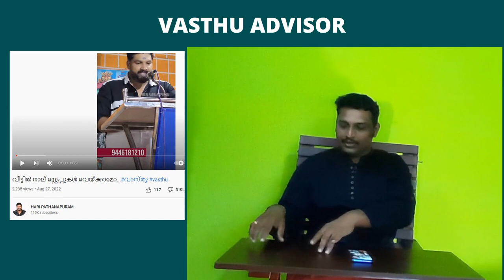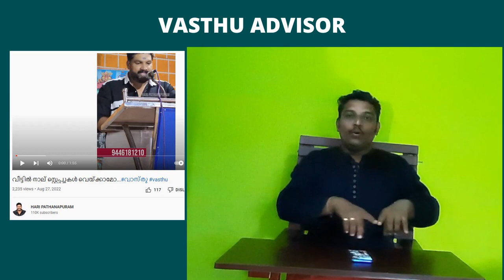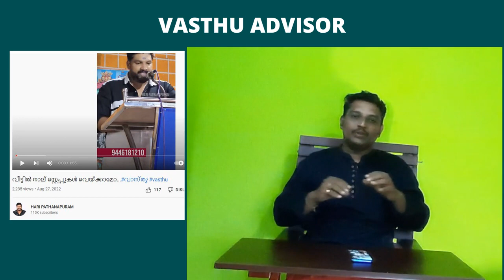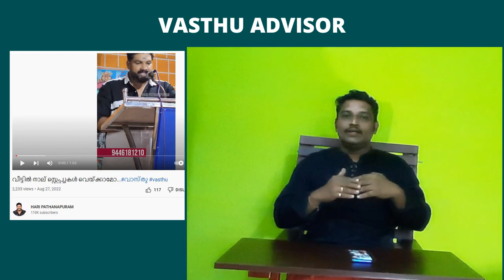സ്റ്റെപ്പിന്റെ എണ്ണവും ലാഭവും നഷ്ടവും തമ്മിൽ ബന്ധമുണ്ടോ ? HARI PATHANAPURAM